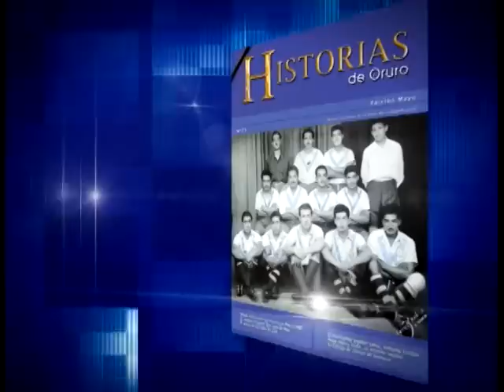Revista Historias de Oruro No. 25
Revista Historias de Oruro edición numero 25: con el relato de uno de los sobrevivientes de los "húngaros" de San José; la historia del antiguo Hospital San Juan de Dios y del Hospital General; Oruro de los años 50 y 60; Hugo Molina Viaña, un orureño notable; El circulo de Jinetes de Aventura "José Santos Vargas"; un orureño notable Aberlardo Rengel Gemio.